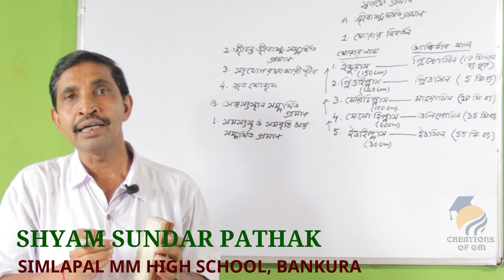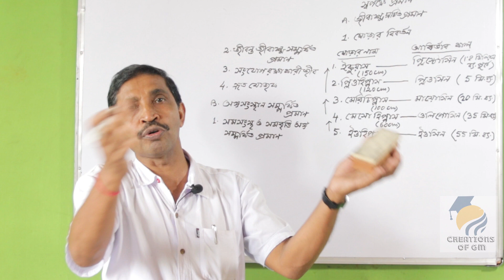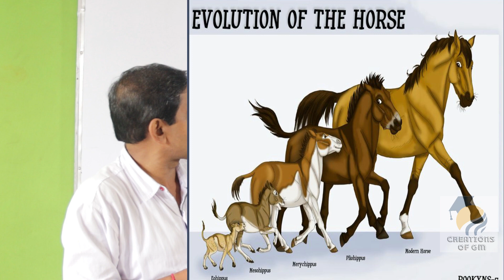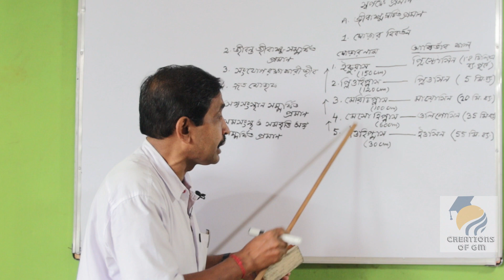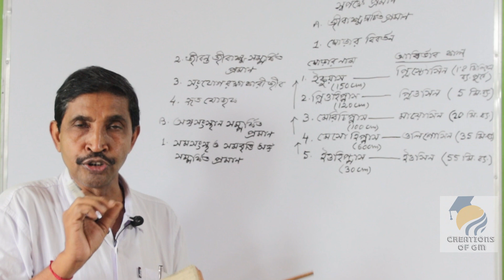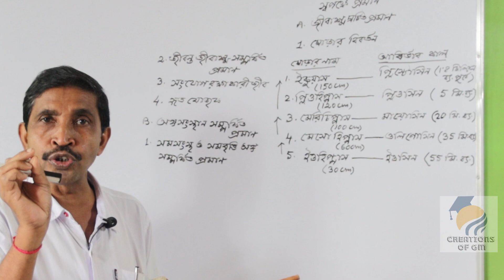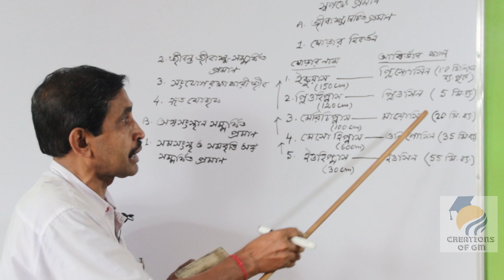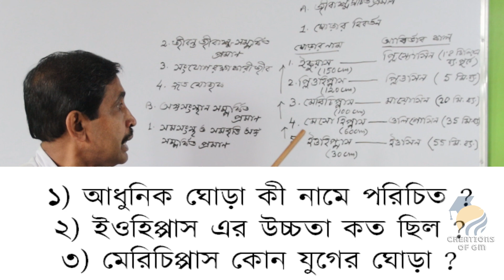EVOLUTION II HORSE EVOLUTION II অভিব্যক্তি মতবাদের স্বপক্ষে প্রমাণ IIEOHIPPUS,MESOHIPPUS, EQUUS